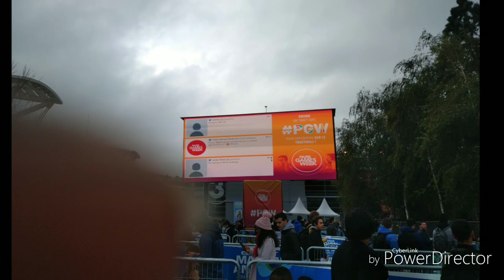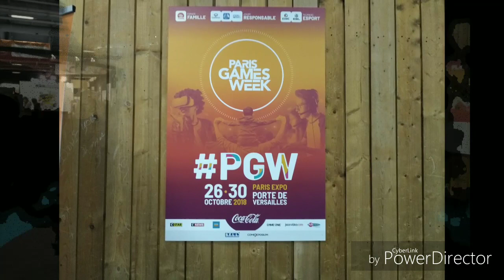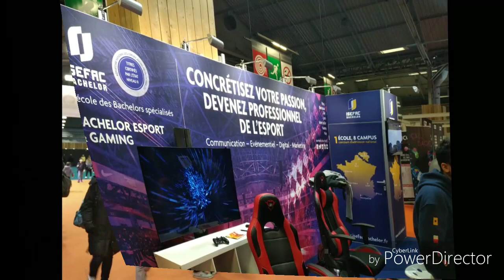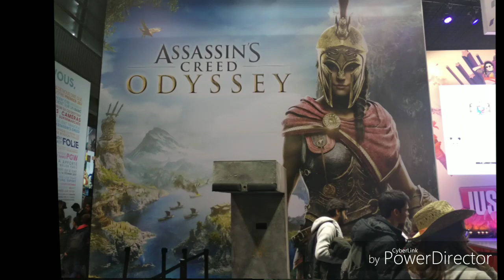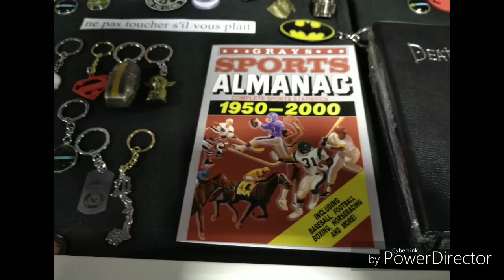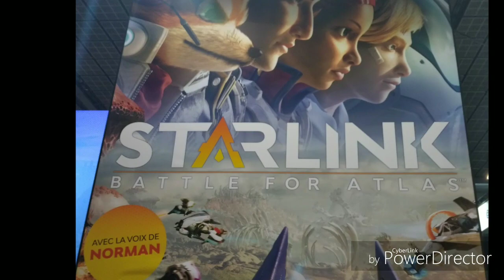Paris Games Week 2018 , tour complet , 9éme édition (wb51).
-Revivez le 4 éme jour de la PGW-             (Vidéo montage du salon du jeux vidéo du lundi 29 octobre 2018 à la porte de Versailles , parc des expos de paris ...)